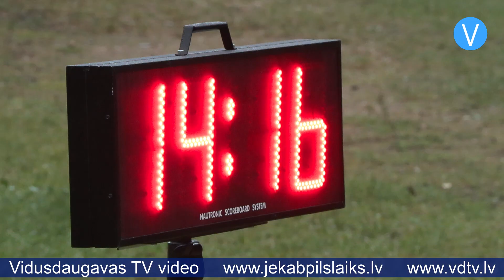Pusstundas skrējiena 41. sezonu uzsāk teju 140 skrējēji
Jēkabpils Mežaparkā 137 skrējēji ar apņēmību uzsāka Pusstundas skrējiena 41. sezonu. Apļus krāt devās 74 sievietes un 63 vīrieši. Sacensību laikā dalībniekiem pusstundas laikā jāveic pēc iespējas vairāk apļu 500 metru garajā trasē. Galvenie šīs aktivitātes mērķi ir popularizēt skriešanu un veicināt iedzīvotāju fizisko aktivitāti, veicinot veselīga dzīvesveida piekopšanu.

Sacensības notiek sešās kārtās: piecas no tām norisinās oktobrī, bet noslēdzošā — 6. novembrī. Ikviens interesents var pievienoties sacensībām no jebkuras kārtas, taču kopvērtējumā tiks ņemti vērā četri labākie rezultāti. Pirmajā kārtā vīriešu konkurencē visvairāk apļu sakrāja Jānis Jerofejevs. Viņam 30 minūtēs izdevās pieveikt teju 10 kilometrus, noskrienot 19 apļus. Sieviešu vidū labāko rezultātu uzrādīja Ineta Jerofejeva, pieveicot 16 apļus.

Sportistiem šīs sezonas pirmais skrējiens bija pilns uzaicinājumu, un dalībnieki ir priecīgi, ka saņēmušies un piedalījušies šajā pasākumā.

“Grūti ir saņemties, jo laikapstākļi tādi – tikko bija vasara, bet tagad ir jau rudens – ir auksti,” teic jēkabpiliete Laura. “Grūti atnākt, bet tad jau viss aiziet, ir labi.”

“Man bija grūti, bet es saņēmos uz beigām,” stāsta skrējiena dalībniece Helēna.

“Man nedaudz pietrūkst izturības,” atzīst jēkabpilietis Erlends.

“Nebija viegli, bet labi gāja,” teic sacensību dalībnieks Helmuts.

“Labi gāja, bet arī nebija tik viegli. Man šī ir ceturtā reize, kad piedalos sacensībās,” stāsta jēkabpilietis Markuss.

“Es, kas biju mazs, piedalījos skrējienos,” stāsta jēkabpilietis Sandris. “Ir laiks atkal atsākt skriet!”

Ar balvām tiks apbalvoti pirmo trīs vietu ieguvēji katrā vecuma grupā. Savukārt ātrākais kungs un ātrākā dāma, kuri absolūtajā vērtējumā visas sezonas garumā būs noskrējuši visvairāk apļu, saņems dāvanu karti sporta preču veikalā 50 eiro vērtībā. Sīkāk ar pirmās kārtas rezultātiem var iepazīties ŠEIT. Nākamā Pusstundas skrējiena kārta norisināsies 9. oktobrī pulksten 18:00.

Kate Katrīna Strode